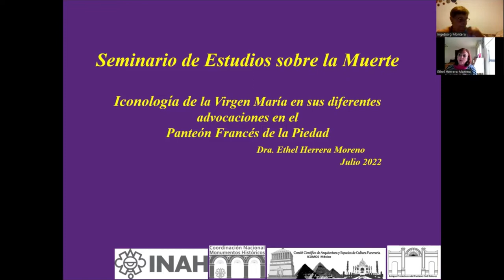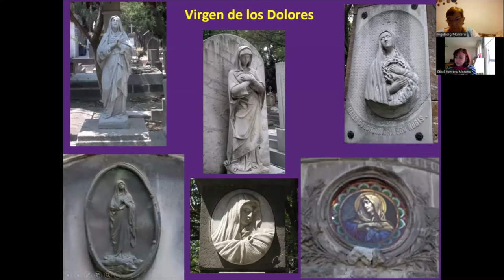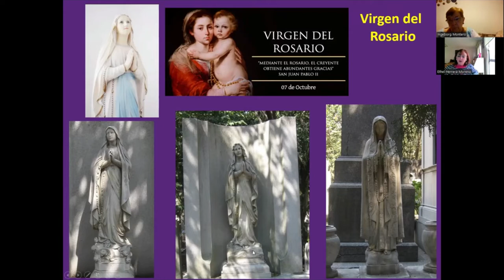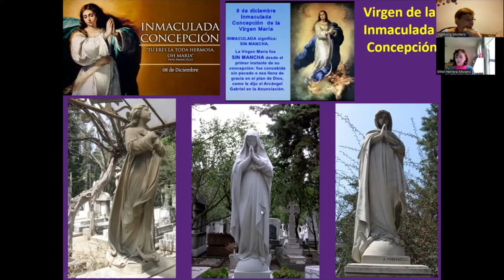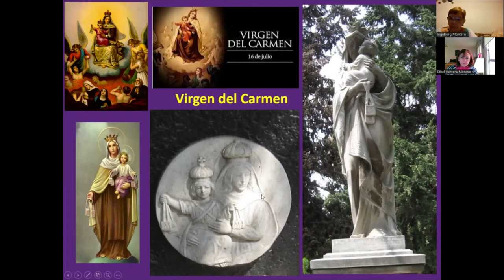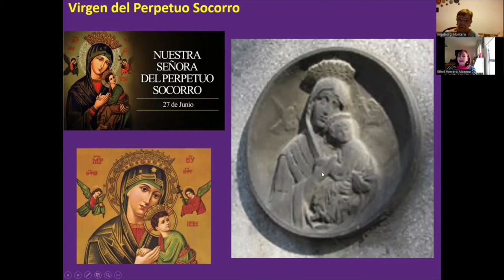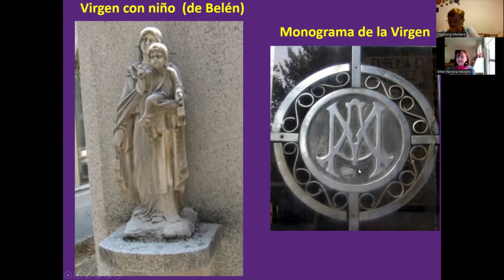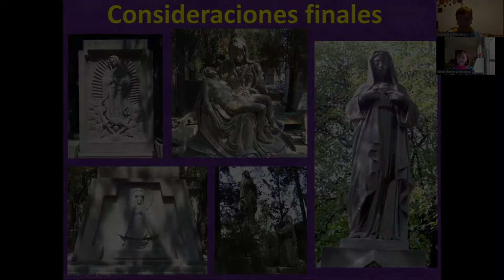Seminario de Estudios sobre la Muerte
Dra. Ethel Herrera Moreno